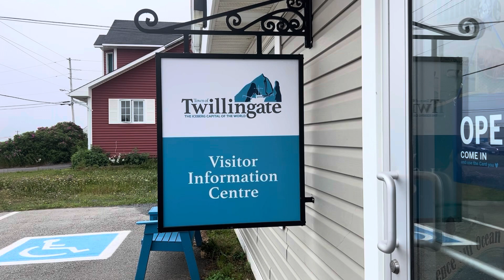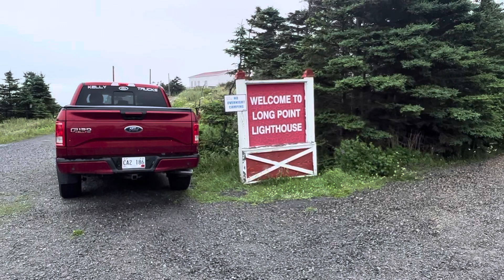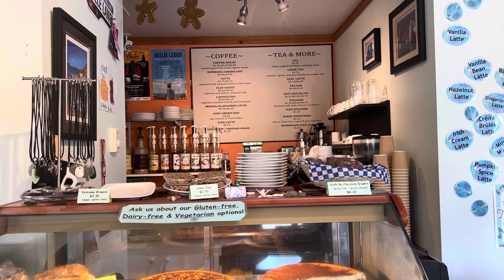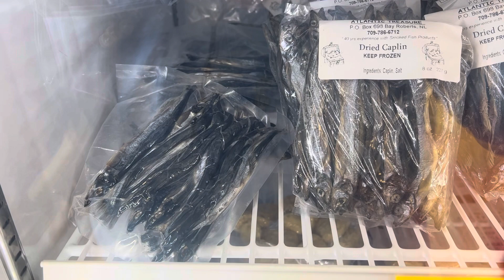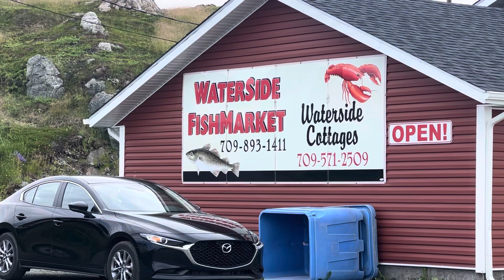Day Twenty of our trip brings us to Twillingate, Newfoundland. We see an iceberg and a moose.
This video is of our trip to Twillingate, Newfoundland.  We see an iceberg and see the iceberg start falling apart.  Whales are swimming near the iceberg.